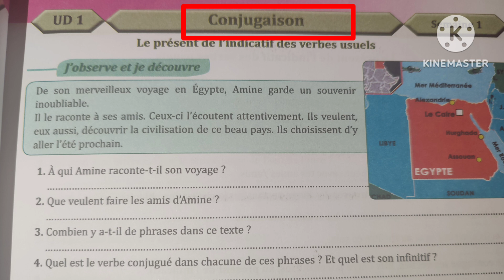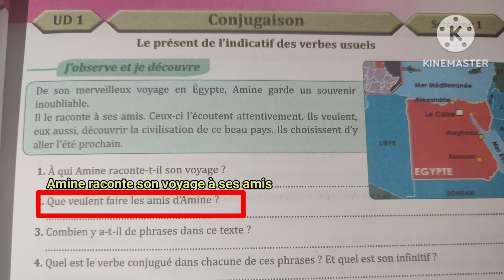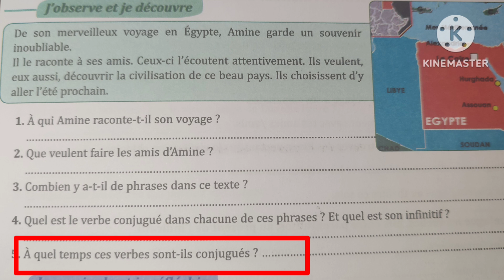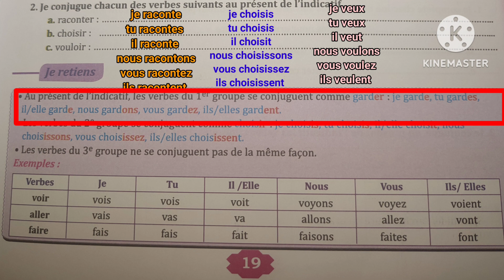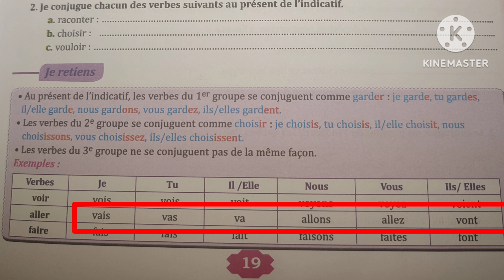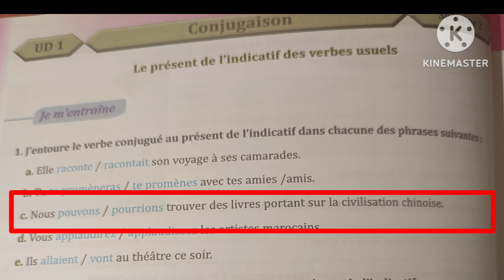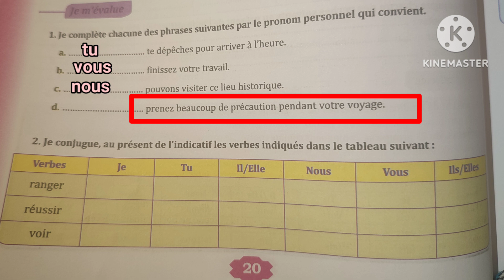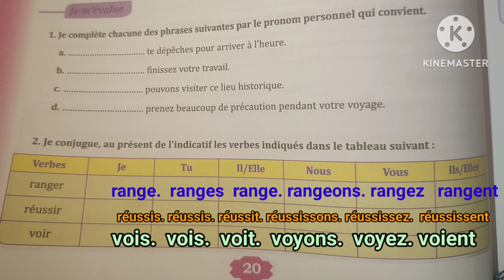6ème année primaire la conjugaison page: 19, 20 le présent de l'indicatif des verbes usuels